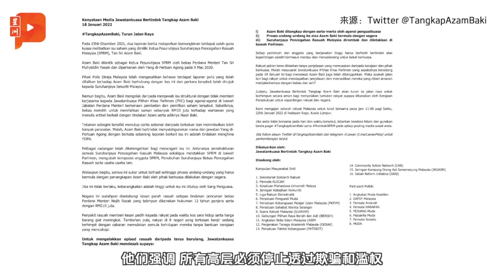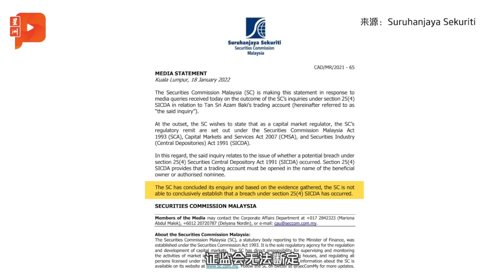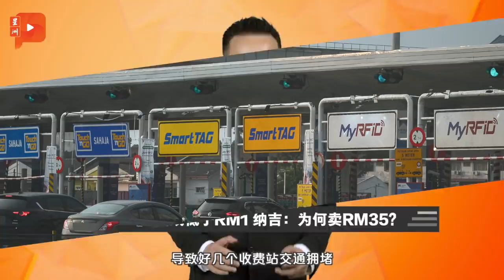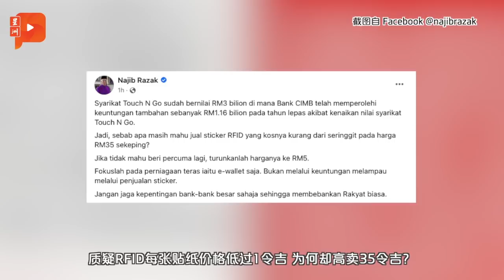百格大事纪｜阿占巴基风波烧到“上街” 证监会公布调查结果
反贪会主席阿占巴基的超额持股案延烧，如今还有民间团体要在来临的周六（1月22日）上街抗议，并提出3大诉求。另外证券监督委员会（SC）今日也公布了他们的调查结果……

柔选要来了？赛沙迪狠批：为权愿杀人命

“逮捕阿占巴基” 民间团体号召122上街施压
8政党与17团体支持上街
诚青团动员1000人 派律师当观察员

阿占拒出席听证会 邱培栋：特委会可采取行动
倪可敏：构成蔑视国会罪行
证监会：无法断定阿占违法

PLUS关闭脸书留言 引极大民怨
指RFID贴纸低于RM1 纳吉：为何卖RM35？